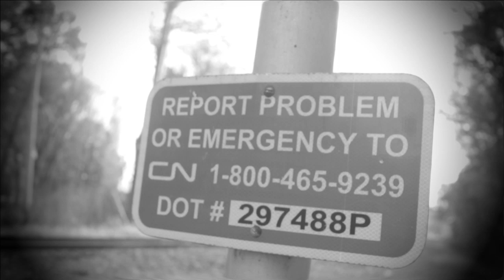Djizzll - Turnt Cold ( Official Trailer )